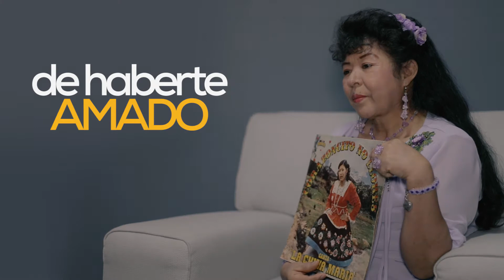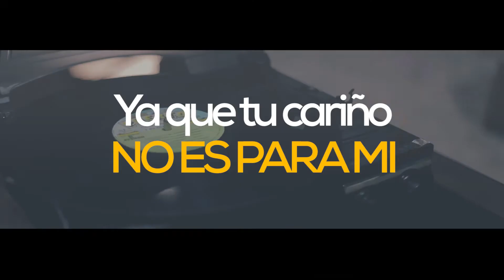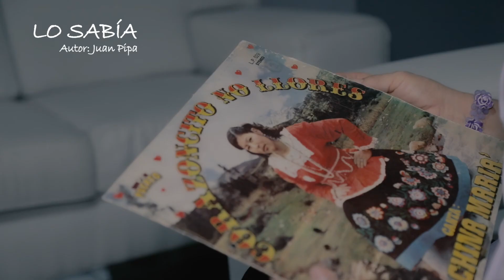LO SABÍA / China María / Primer Long Play Año 1982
CHINA MARÍA "Reina y Señora del Huayno con Requinto"

China María (María Abelina Cuéllar Ávalos) es una cantante peruana de huayno, uno de los principales ritmos del folclor del Perú. Desde muy joven participó cantando en las actividades de su colegio y  con solo 13 años se trasladó desde su Curahuasi (Apurímac) a Lima para intentar cumplir su sueño de ser artista. Fue allí donde conoció al guitarrista Juan Pipa, con quien conformó una sociedad creativa que revolucionaría el huayno. El dúo realizó su debut discográfico en 1981 y su original propuesta terminó por convertirse en un nuevo estilo folclórico, el del huayno con requinto. Pionera y emblema del género, así como modelo para nuevas generaciones, China María es cariñosamente reconocida como "La reina del huayno con requinto".

Percy Pipa Cuéllar